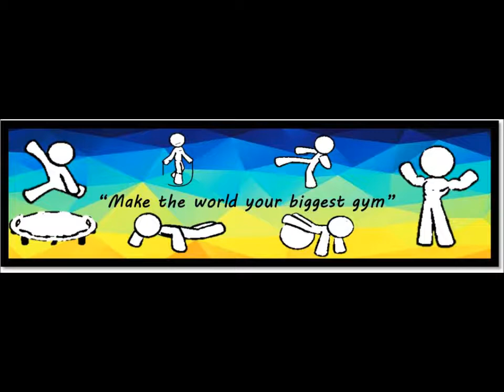Total Body Exercises - Parallel Bars Routine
💪 Go to the park and enjoy while getting fit !! 💪
Creative workout - Make the world your biggest gym